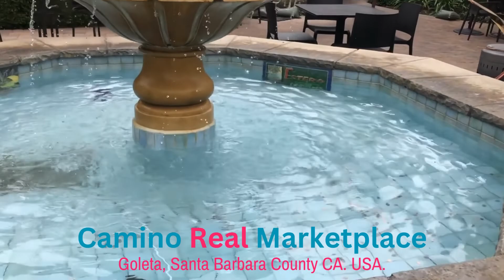Camino Real Marketplace Goleta, Santa Barbara County, CA.USA.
Goleta is the home of many businesses and the great schools including the (UCSB) University of California Santa Barbara which is near to Goleta Beach known for sunbathing and fishing.  It's about 1 hour and 50 minutes drive to Los Angeles CA which is 104 miles.